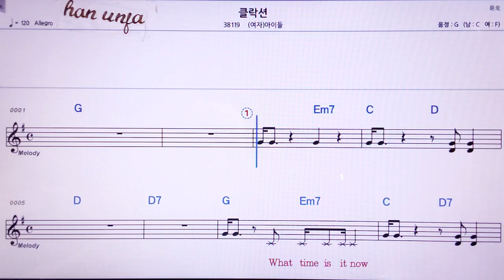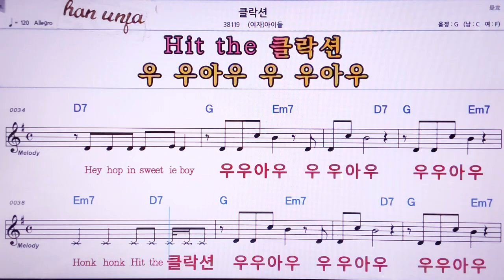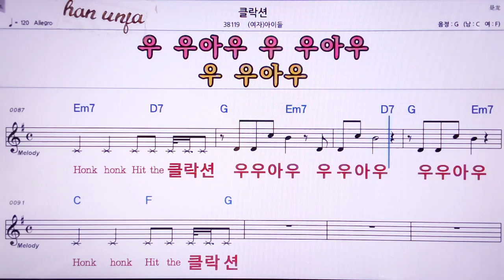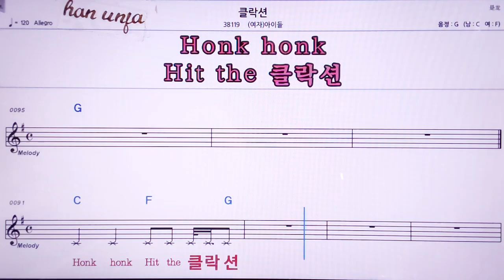💖클락션/여자(아이들) 👍MR,노래방, 악보, 코드,Karaoke With Sheet Music